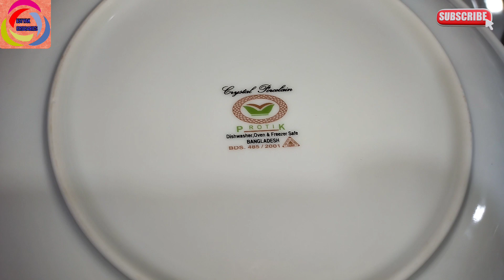New Dinner 🥣🥣 Set Collection 2022 | Protik Ceramic Dinner set price in Bangladesh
New Dinner Set Collection | 2022

36 pcs dinner set | ৩৬ পিস ডিনার সেট |Estyak crockeries

Description...

dinner set price in bangladesh | ডিনার সেটের দাম ও ছবি | চিনা মাটির ডিনার সেট | Estyak  Crockeries |

@Estyak Crockeries
dinnersetprice,dinnerset, সিরামিক, Ceramic, ডিনার, ceramic bangladesh, ডিনার সেট দাম বাংলাদেশ, সিরামিক ডিনার সেট দাম, ডিনার সেট এর দাম, ডিনার সেটের দাম কত, ডিনার সেটের দাম ও ছবি,exclusive ceramic dinner set with pricedinner set price, ডিনার সেটের দাম
☞ক্রোকারিজ জগতে আপনাকে স্বাগত।
☞ডিনার সেট কিনতে চলে আসুন
☞ মানস্মত ডিনার সেট কিনতে আজই চলে আসুন।
☞লোকেশনঃ- শেরপুর,বাসস্টেড,
মেহেদী ক্রোকারিজ হাউজ, মডার্ন মার্কেট,শেরপুর,বগুড়া
☞মোবাইল নাম্বারঃ-০১৭২২৯১৬৬৬৬(ইমো)

ডিনার সেট এর শপিং হোক অনলাইনে

আপনি কি ক্রোকারিজ সামগ্রীর শপিং নিয়ে চিন্তিত? অল্প খরচে কিভাবে পুরো ডিনার সেট(dinner set) এর হিসাব মেলানো যায়, সেবিষয়েই ভাবছেন হয়ত। আবার একই সাথে ডাইনিং সেট এর গুণগত মানের দিকটাও ভাবনায় রাখতে হয়। তবে ক্রেতাদের জন্য সবচেয়ে স্বস্তির খবর এই যে, এখন অনলাইনেই ফুল প্যাকেজ ডিনার সেটের সবচেয়ে সেরা ডিল পাওয়া সম্ভব এবং অবশ্যই সেটা  অপেক্ষাকৃত স্বল্প মূল্যেই। আর এই কাঙ্ক্ষিত স্বল্প মূল্য ও সঠিক মূল্যমান একই সাথে উপভোগ করতে আজই অর্ডার করুন।

ডিনার সেট এর বিশাল অনলাইন কালেকশন

সাধারণত, ডিনার সেটে কি কি থাকে? একটি আদর্শ ডিনার সেটের আওতায় প্লেট সেট, গ্লাস সেট ছাড়াও কাপ সেট এবং টি সেট থেকে শুরু করে প্রায় সব ধরণের তৈজসপত্রই বিদ্যমান থাকে। তবে আপনি চাইলেই মেলামাইন (ম্যালামাইন) ডিনার সেট ও কাচের ডিনার সেট সহ সিরামিক ডিনার সেট এখন চাহিদা অনুসারে কালেকসন করে থাকি। আপনি যদি ২৭ পিস ডিনার সেট এর একটি সম্পূর্ণ প্যাকেজ ডিনার সেটের পাইকারি বাজার থেকে দরদাম করতে চান, তার থেকে বেশ কম দামেই বিশেষ ছাড় সহ সকল ডিনার সেট সামগ্রী বর্তমানে  ক্রোকারিজ শপ থেকে সংগ্রহ করতে পারবেন। প্লাস্টিক অথবা স্টীলের কিচেন র‍্যাকে ডিনার সেট সাজানো গেলে তৈজসপত্রের ব্যবহার উপযোগিতা অনেকাংশে নিশ্চিত করা যাবে।

ডিনার সেট তালিকাঃ নতুন ক্রোকারিজ সামগ্রী কিনুন অনলাইনে

অনলাইনে ক্রোকারিজ আইটেম বা ক্রোকারিজ সামগ্রী শপিং করতে চাইলে তালিকায় প্লেট, গ্লাস, কাপ ও বাটি সেট যুক্ত হয়ে যায় নিশ্চিতভাবেই। তবে কাটলারি সেট অবশ্যই এই তালিকার বাইরে থাকবার নয়। আমাদের দেশের শত বছরের পুরনো মেহমানদারিতার সংস্কৃতির অংশ হিসেবে সিরামিকের ডিনার সেট এর চাহিদা একটু বেশিই লক্ষণীয় হয়ে থাকে। পাশাপাশি মেলামাইন প্লেট অনেক সহজলভ্য হওয়ায় মেলামাইনের ডিনার সেটের জনপ্রিয়তাও এদেশে একেবারে কম নয়। তাই কাচের প্লেট ও গ্লাস সহ সব ডিনার ও ডাইনিং সেট দেশের সবচেয়ে  সেরা দামে লুফে নিতে ডিনার সেটের ছবি দেখে নিতে পারেন একনজরে।

দেশের স্বনামধন্য ডিনার সেট ব্র্যান্ড তালিকা একনজরে
নাসির(Nasir) ডিনার সেট | বেঙ্গল মেলামাইন ডিনার সেট | মুন্নু(Monno) সিরামিক ডিনার সেট | সিনহা মেলামাইন ডিনার সেট | শরীফ মেলামাইন ডিনার সেট | শাহিন পুকুর(Shinepukur) সিরামিক ডিনার সেট | আরিয়ান (Ariane)সিরামিক ডিনার সেট | ফার(Farr) সিরামিক ডিনার সেট | আরকো(ARCO FRANCE)সিরামিক ডিনার সেট | প্রতিক (PROTIK)সিরামিক ডিনার সেট

ডিনার সেট এর সাশ্রয়ী দাম - বিশেষ ডিসকাউন্ট অফার

ডিনার সেটের দাম কত? অনলাইনে ডিনার ো থেকে চোখ বুলিয়ে নিতে পারেন।
video link =

Video link =

video link =

Dinner set  discretion,

munnu dinner set price in Bangladesh|ডিনার সেট|৩২ পিস ডিনার কালেকশন|32 pic dinnerset set new 2021 Estyak crockeries

আমি এই ভিডিওতে দেখিয়েছি নতুন ডিনার সেট এবং ৩২ পিস চারকোনা ডিনার  সেট এর দাম আপনাদের মাঝে দেখিয়েছি। আপনাদের ভিডিও দেখে ভালো লাগলে লাইক করুন।আর আপনার যদি ডিনার সেট সম্পর্কে জানতে চান। আমাকে কমেন্ট করে জানান আমি আপনার কমেন্ট এর উওর দেওয়ার চেষ্টা করবো ইনশাআল্লাহ। যেকোনো ডিনার সেটের দাম জানতে কমেন্ট করুন।
ধন্যবাদ
☞লোকেশনঃ- শেরপুর,বাসস্টেন্ড, মেহেদী ক্রোকারিজ হাউজ, মডার্ন মার্কেট,শেরপুর,বগুড়া

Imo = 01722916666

ভালো মানের ডিনার সেটের দাম#estyakcrockeries